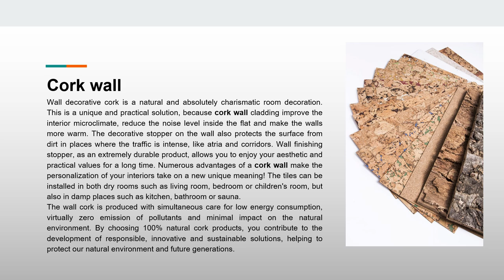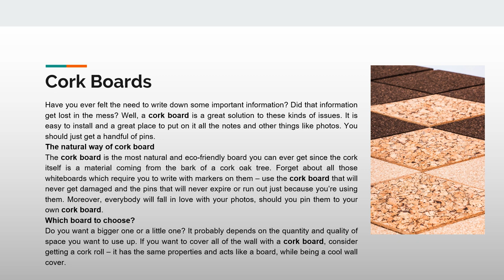Cork24 - cork wall, cork sheets, cork boards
We have been dealing with selling and distribution of cork-based products for many years. We create items out of imported wall cork. Our assortment is exceptionally wide. Among our products, there are wall cork and cork boards which are used to make such goods as: cork matts, promotional pads, cork boards, cork distance pieces, cork boards, and finally – bottle corks. We import predominantly high quality cork matts that can be combined with panels, granulate, insulation cork, cork rolls, and cork oak bark.